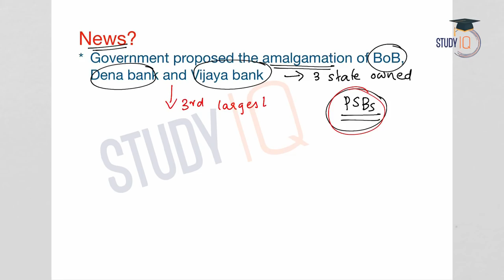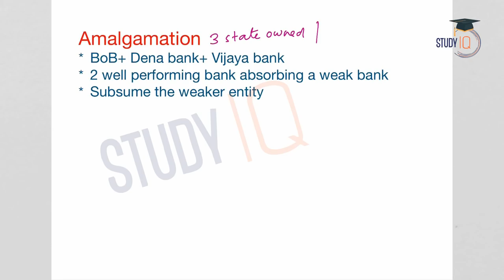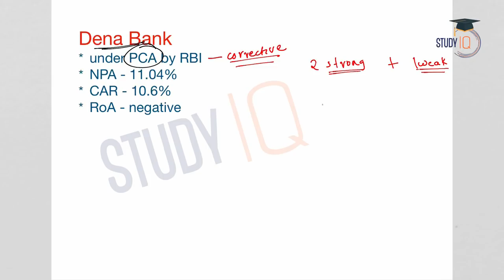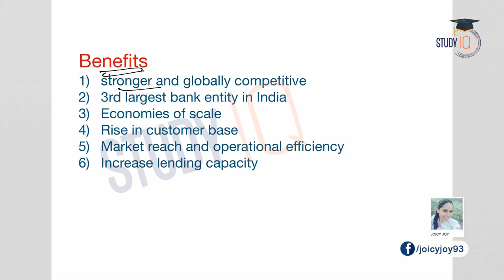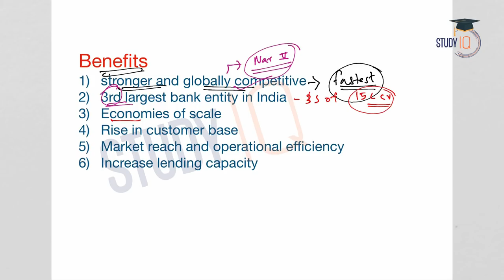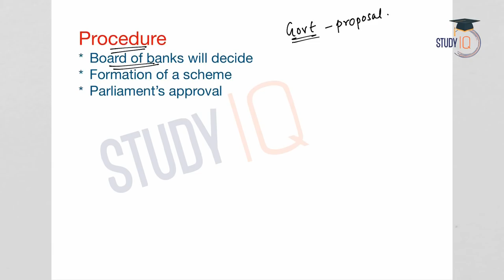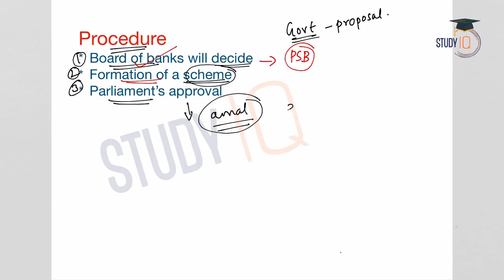Bank Merger of Bank of Baroda, Dena Bank and Vijaya, Amalgamation of 3 banks, Current Affairs 2018